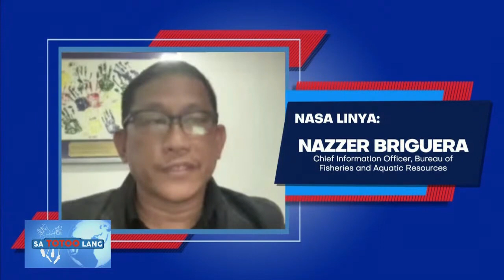BFAR, pagtutuonan ng pansin ang fish cages sa dagat at lawa kapag tumama ang El Niño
SaTotooLang | Bibigyang-pansin ng Bureau of Fisheries and Aquatic Resources ang pagpapadami ng produksyon ng isda sa nga dagat bilang tugon sa banta ng El Niño sa mga freshwater fish pond.